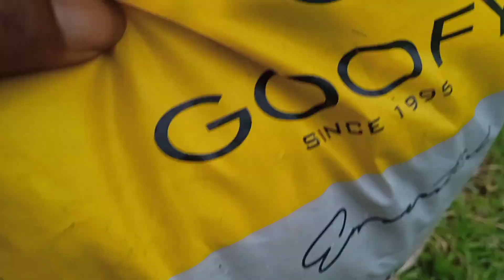hum lok jara hain sag tud ne ! गाँव की जिंदगी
hum lok jarahen hen sag tud ne ! गाँव की जिंदगी